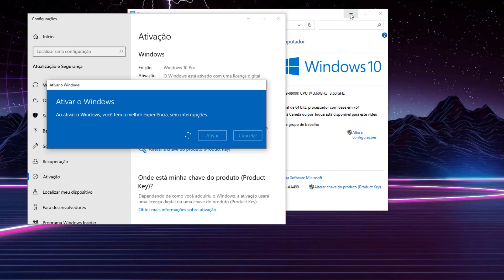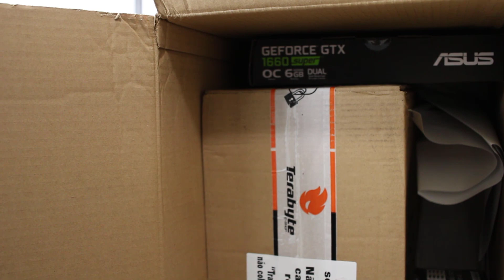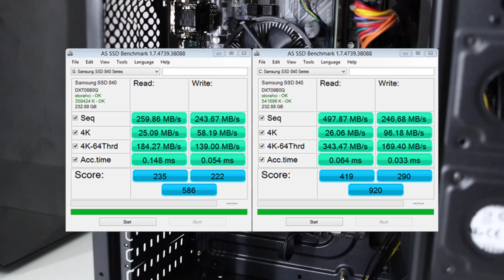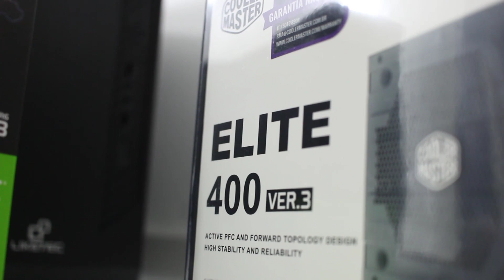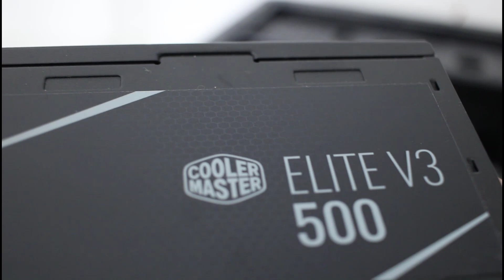PROBLEMAS COMUNS DE UPGRADES ATUAIS EM PC ANTIGO